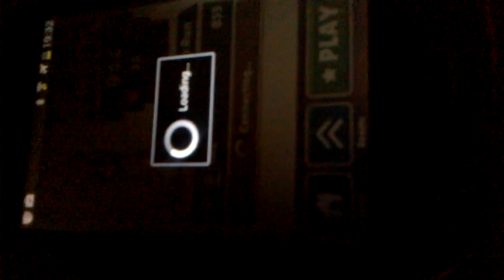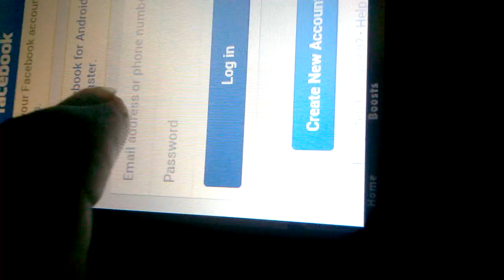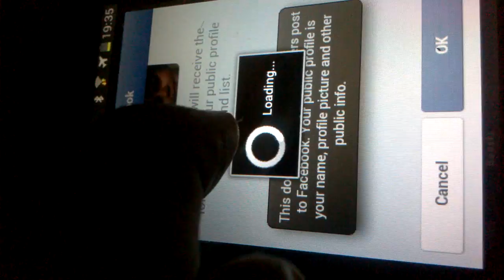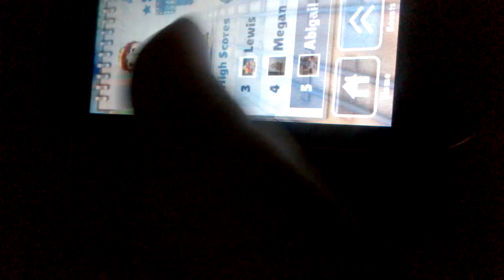subway surfer i forgot to tell you ther will be a link to download